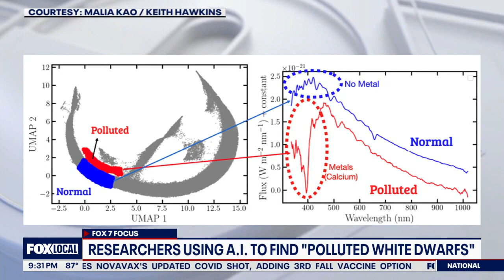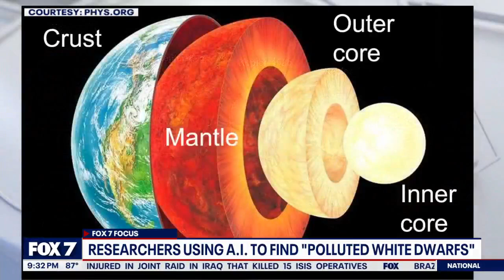UT researchers are using AI to find, identify white dwarf stars | FOX 7 Austin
A team of UT Austin researchers are using artificial intelligence to investigate and identify white dwarf stars gobbling up other planets. Malia Kao, head of the research team, joins FOX 7 Austin's John Krinjak to discuss their findings in this FOX 7 Focus.